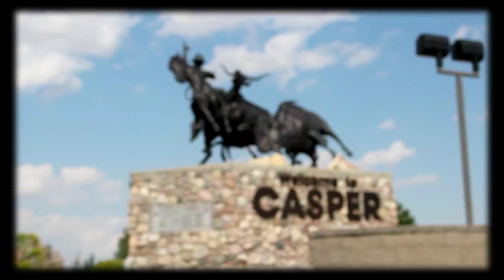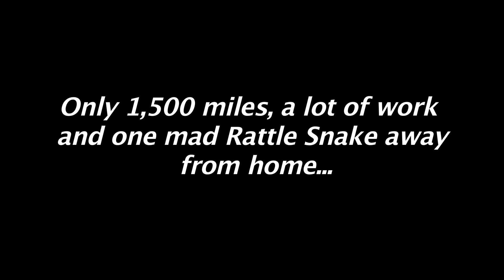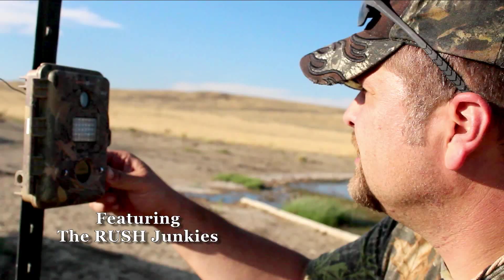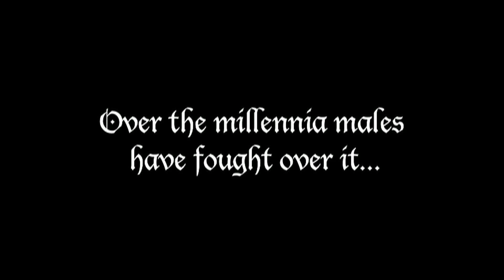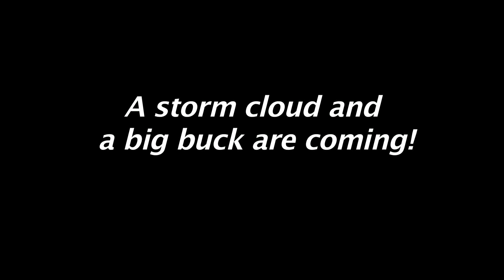The RUSH TV Ep 1 WY Antelope 2013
The RUSH Junkies are headed to Casper, Wyoming to chase speed goats with a bow! Jason introducing 7 lucky bowhunters to their 1st antelope hunt.